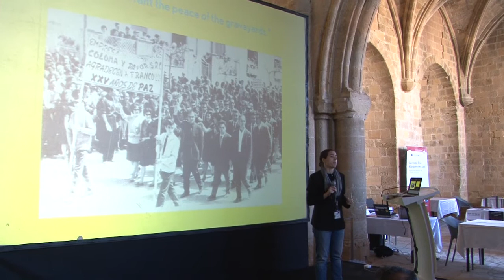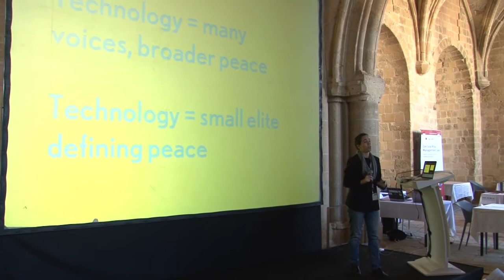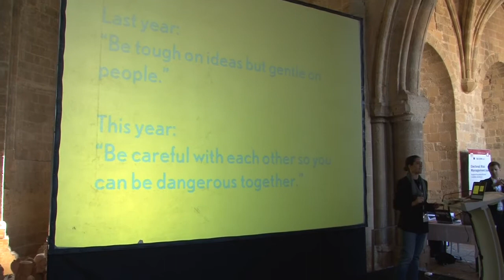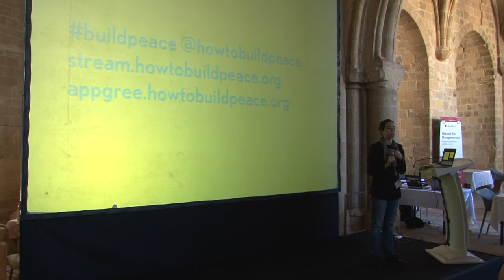Build Peace 2015: Helena Puig Larrauri Opening Remarks